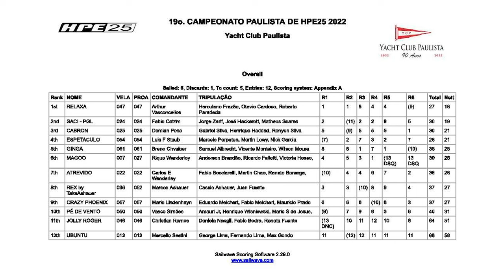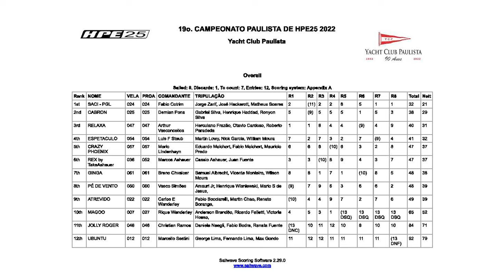19 Regata Paulista 2022 DOMINGO 10 04 22 Reg 1 e 2 4K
Último dia do 19 Campeonato Paulista de HPE
Equipamento:
Lumix GH5 | GOPRO HERO 8 | Mavic PRO 2